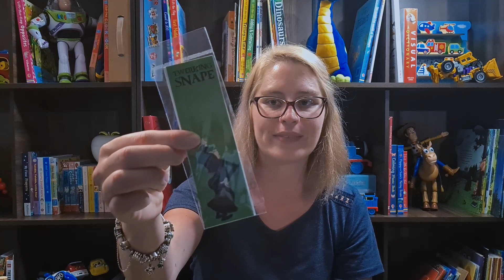2021 March Unboxing || The Book Case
When I found out they had a Harry Potter box, I had to get it!
Super fun  to open!

The book sleeve was probably my favorite!